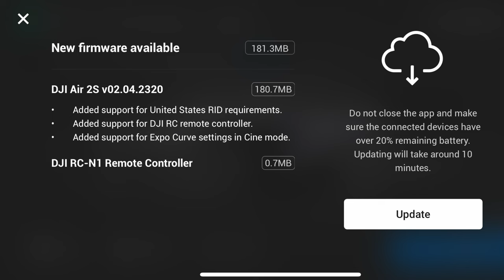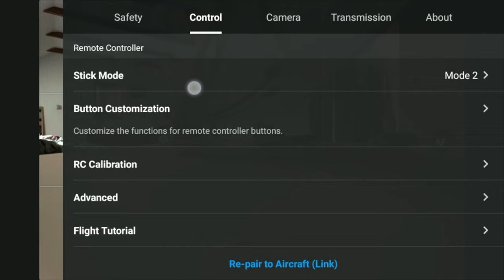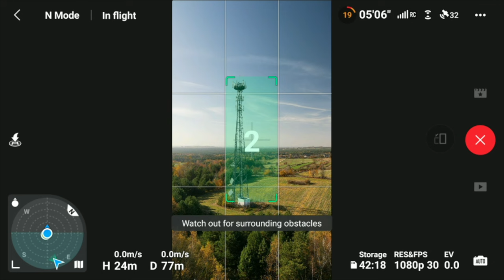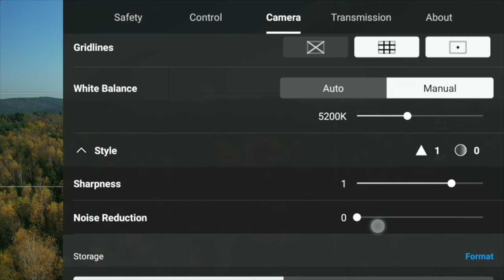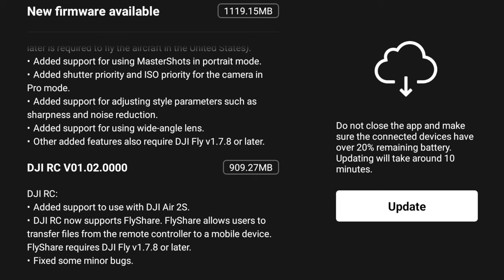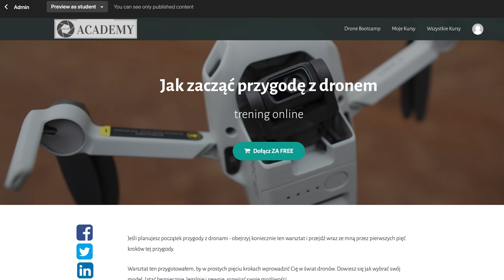Aktualizacja v02.04.2320 dla Air 2S i v01.00.0400 dla MINI 3 PRO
🕑 TIMESTAMPS:

0:00 Intro
0:35 Aktualizacja DJI Air 2S v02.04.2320
2:49 Aktualizacja DJI Mini 3 PRO v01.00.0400
6:44 Zaczynasz przygodę z dronem - skorzystaj koniecznie
7:07 Outro